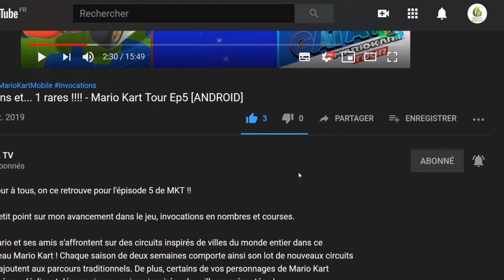Fast & Furious Spy Racers L' ascension De Sh1ft3r ! le jeu de TROP 😡 ! "Découverte [SWITCH]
Bonjour à tous, on se retrouve  aujourd'hui, pour le test de Fast & Furious Spy Racers L' ascension De Sh1ft3r

SH1FT3R est de retour !

L'organisation criminelle, SH1FT3R, prend son envol. Il est temps pour toi de mettre un coup d'arrêt à ses plans ! Prépare-toi à poser des pièges, à booster ta vitesse et à distancer tes concurrents pour clamer victoire. Pour décrocher la 1re place, tu devras battre la menace grandissante représentée par SH1FT3R lors d'un tournoi de course aux enjeux élevés et bourré d'adrénaline, depuis le Pacifique Sud jusqu'au désert du Sahara et ailleurs ! Sinon, rameute tes amis et fais chauffer la gomme en multijoueur avec jusqu'à 4 joueurs en ligne ou 2 joueurs en local ; il y a suffisamment d'action pour occuper toute l'équipe.

Lutte jusqu'à la ligne d'arrivée !

Pilote tous tes véhicules d'Espion dans la course favoris et montre à SH1FT3R que tu n'es pas là pour perdre. Tu devras te servir de ton cerveau, de la vitesse et des raccourcis secrets cachés dans les niveaux pour prendre la tête et remporter la victoire. Mais ce n'est pas tout. Ta voiture est équipée de gadgets d'espion qui t'aideront à dépasser tes rivaux grâce aux superchargeurs ou à les aveugler avec des balles de paintball. Tu peux aussi utiliser les compétences d'espion uniques de ton personnage pour laisser le peloton derrière toi !

Poursuis ta légende

Maîtrise 17 circuits à couper le souffle répartis dans 5 lieux te et prouve au monde qu'il n'y a pas meilleur pilote que toi. Incarne un des 13 pilotes, y compris ceux de SH1FT3R, en course rapide et en multijoueur en ligne, et utilise l'arme d'espion unique à chacun d'entre eux. Lance-toi et fonce vers la victoire !

Rejoins les Espions dans la course – Incarne ton personnage favori d'Espion dans la course dont Tony Toretto, Echo, Cisco et Layla Gray.

Le monde est ton circuit – Pilote depuis le Pacifique Sud jusqu'au Sahara et ailleurs !

Défais tes challengers – Affronte un ami en coop local ou joue en ligne.

Tout est dans la personnalisation – Personnalise ton véhicule grâce à des skins à débloquer, améliore tes armes d'espion, et bien plus encore !

JOUE en coop local avec un ami ou en multijoueur en ligne avec jusqu'à 3 autres personnes.

🔸 Série : Fast & Furious
🔸 Développeur : 3D Clouds
🔸 Genre :  Course
🔸 Éditeur : Outright Games

🔹 Console : Nintendo Switch
🔹 Date de publication : 05 Novembre 2021
🔹 Classe d'âge : 3
🔹 Manette : Manette Nintendo Switch Pro
🔹 Langues : Allemand, Anglais, Espagnol, Français, Italien, Japonais, Portugais, Chinois